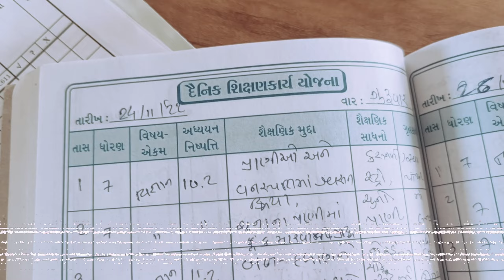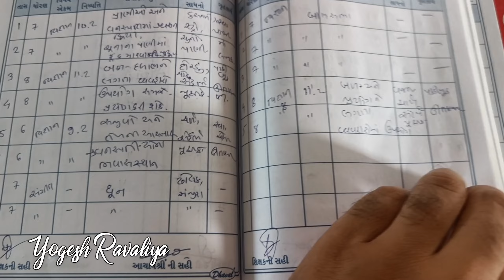પ્રાથમિક શિક્ષકની દૈનિક આયોજન નોંધપોથી | Dainik Ayojan Nondhpothi | Primary School Teacher Document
પ્રાથમિક શિક્ષકની દૈનિક આયોજન નોંધપોથી | Dainik Ayojan Nondhpothi | Primary School Teacher | Education | Gujarati | Primary teacher useful Documents | Yogesh Ravaliya

1. kai rite lakhvi dainik ayojan nondhpothi ?
2. કઈ રીતે લખવી દૈનિક આયોજન નોંધપોથી ?
3. How to write Teacher log book ?
4. teacher's classroom useful documents.
5. Primary School Teacher Classroom Planning.
6. Teacher Subject Planning.